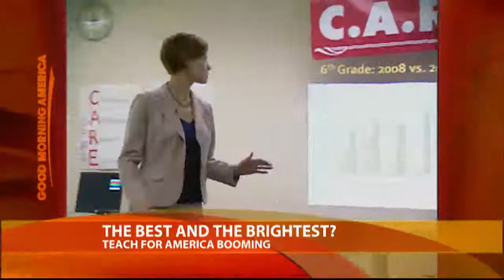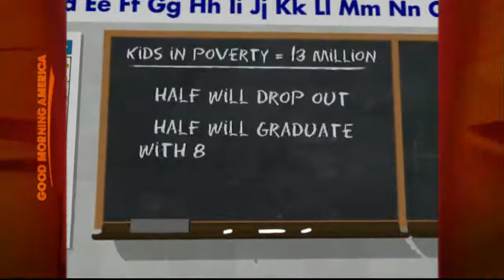'Teach for America' Booms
Program is a top employer of college grads. But is it best for students?